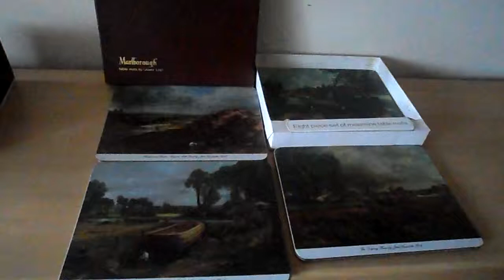MARLBOROUGH 8 CLOVER LEAF QUALITY RARE PLACEMATS JOHN CONSTABLE PICTURES